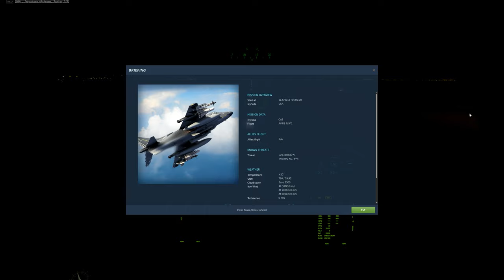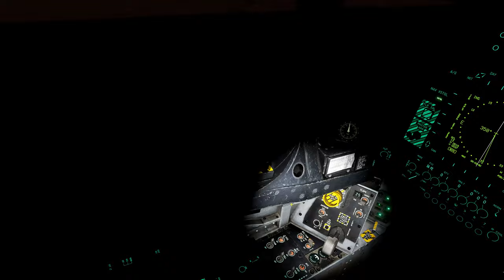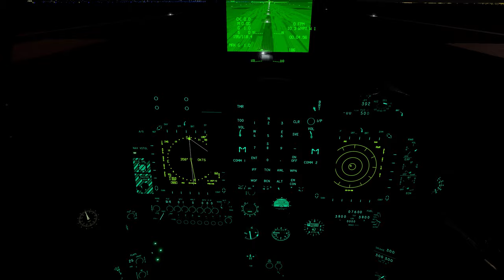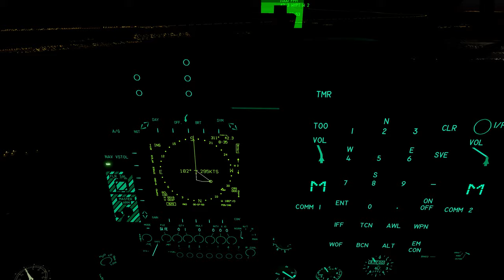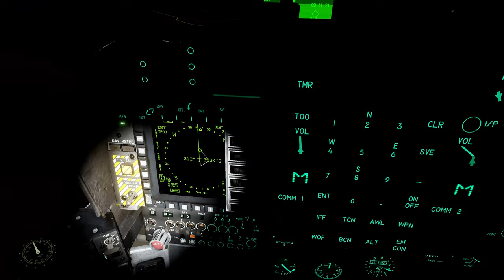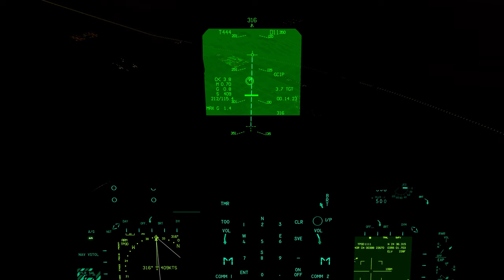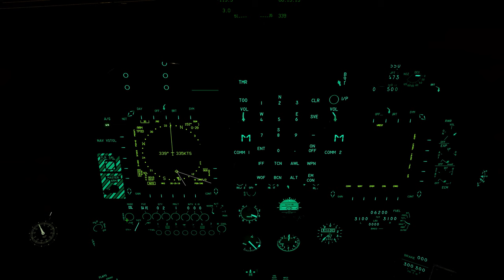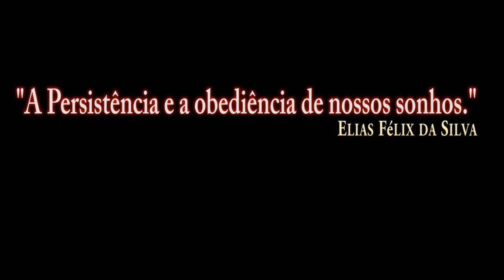DCS World:AV-8B_MK-20 Rockeyes CCIP /PT-BR_VÍDEO 1885